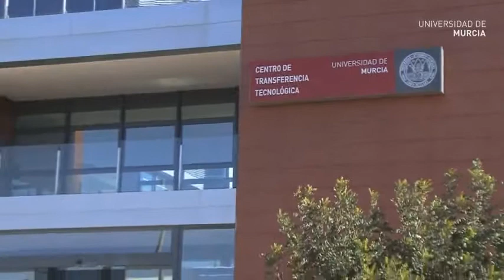Reunión Consejos Dirección Universidades Públicas Región de Murcia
El Parque Tecnológico de Fuente Álamo acogió, el miércoles 30 de enero, la reunión entre los consejos de Dirección de las Universidades públicas de la Región de Murcia.
Fue presidida por los rectores de UMU y UPCT, José Antonio Cobacho y José Antonio Franco, y han estado acompañados por todos sus vicerrectores y responsables de las áreas de economía, infraestructuras, investigación e internacionalización.